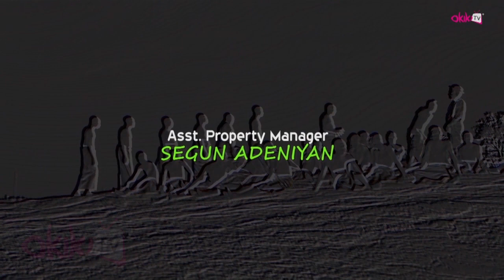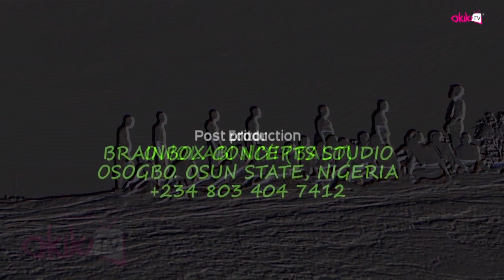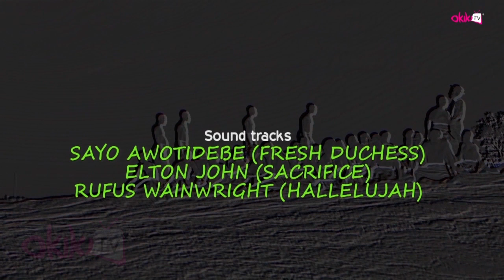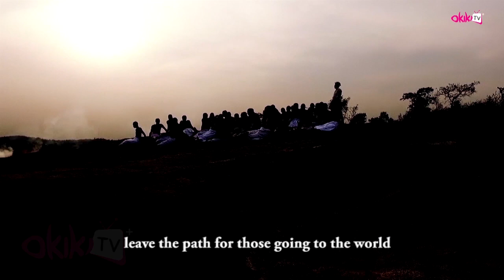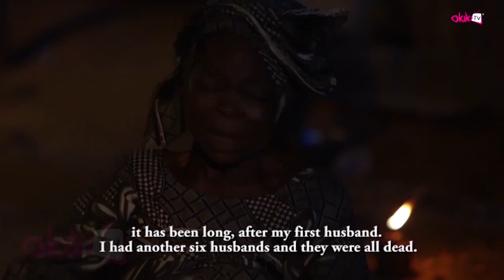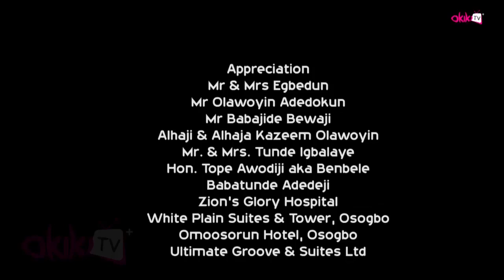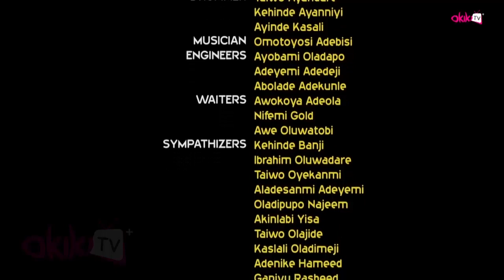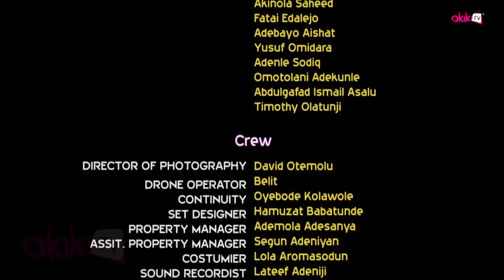Iran Atijo Latest Yoruba Movie 2018 Drama Starring Femi Adebayo | Peju Ogunmola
An interesting and captivating thriller that mirrors on the realities of life and a generational trauma faced in a family.  Find out more.